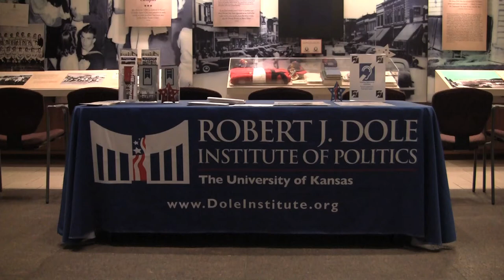Sir Robert Worcester